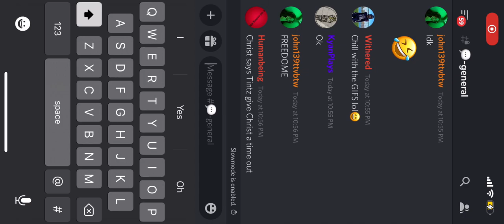New Project Blank Builder |Project Mew